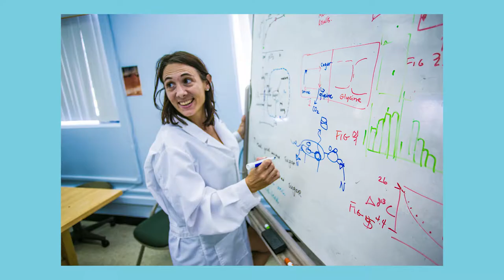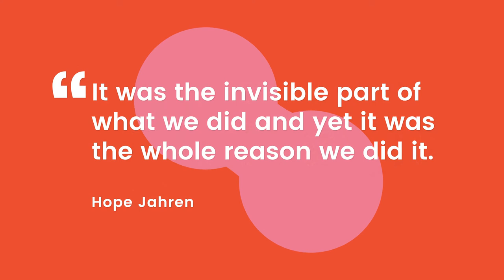The Story and Power of Science with Hope Jahren | Future in Five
Hope Jahren unlocks her love of science in best-selling book Lab Girl and talks about why it's a constant challenge to get funding in science, unlike entrepreneurship. For the last 30 years the amount of funding for science federally in the US has been the same. But the way plants grow has been continually changing because of our effect on the environment.

Learn why in this fascinating conversation with Hope Jahren.

Lab Girl book

Comstock is an American business executive and current Vice Chair of General Electric. She operates GE Business Innovations, which develops new businesses, markets, and service models; drives brand value and partners to enhance GE's inventive culture. A curious and collaborative leader focused on GE’s growth and market innovation, Beth is intrigued by ideas at the intersection of design and technology.